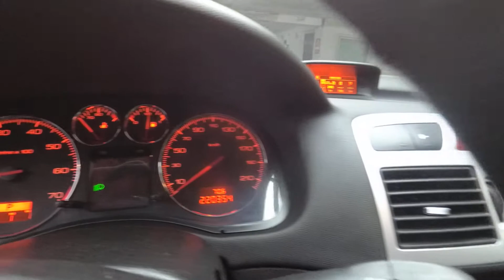Peugeot 307 2006